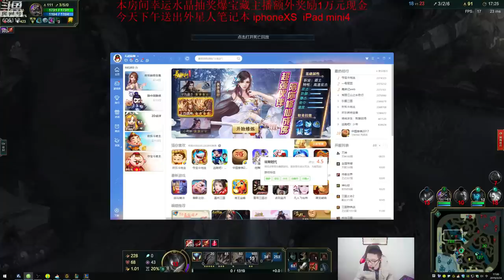【大司马】螳螂第三场：难受！这么大优势，不要乱搞啊 2月24日